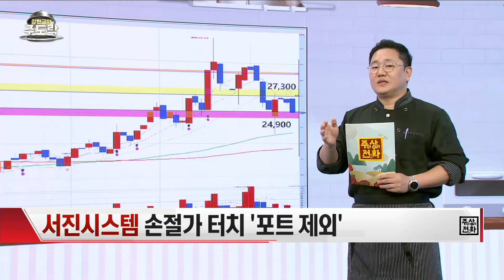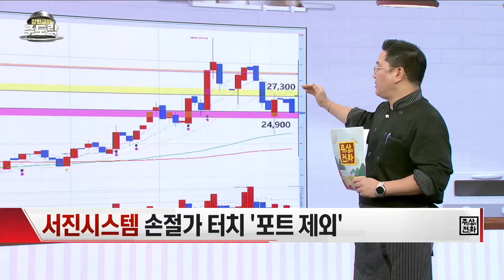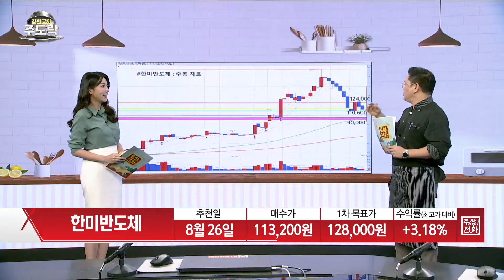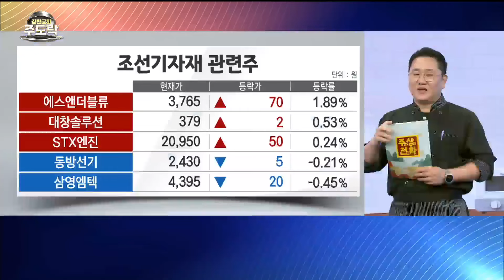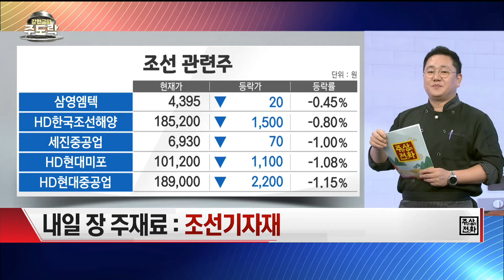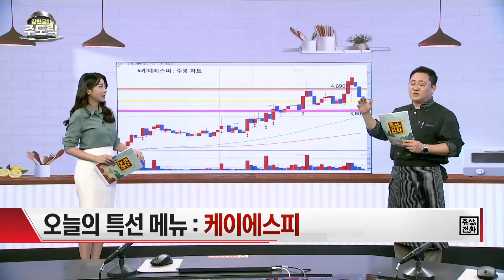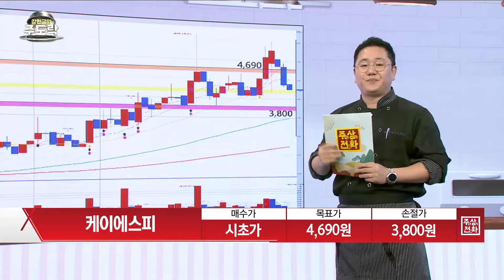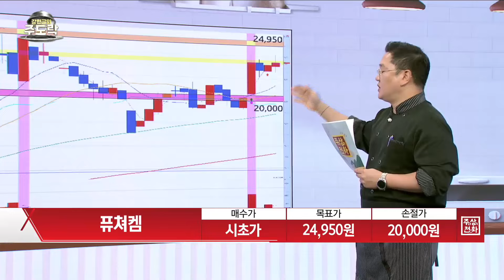[강현균의 주도락] 내일장 특선 종목 대공개! 케이에스피 · 퓨쳐켐 | 강현균 MBN골드 매니저